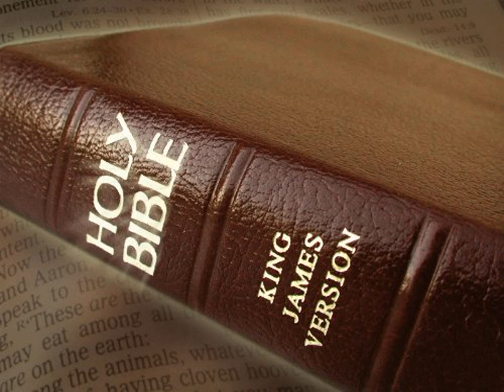King James Version Bible Audiobook Book of Genesis Chapter 16